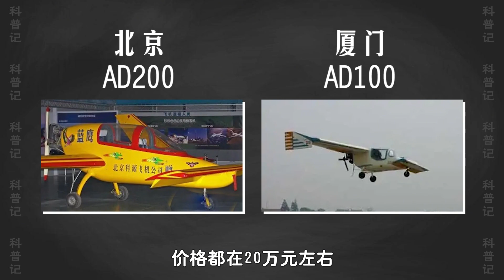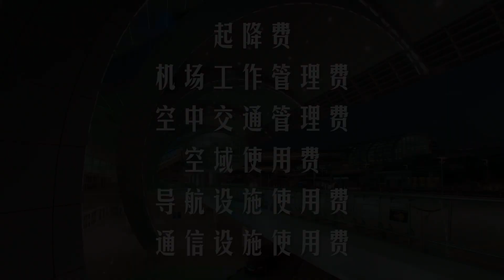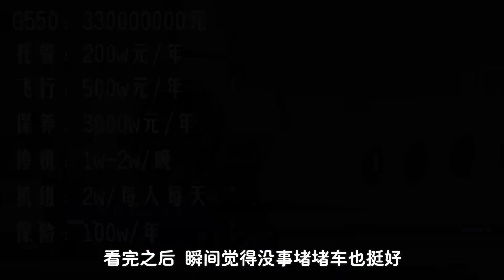航线到底有多贵？为什么说买得起私人飞机，却不一定能买得起航线